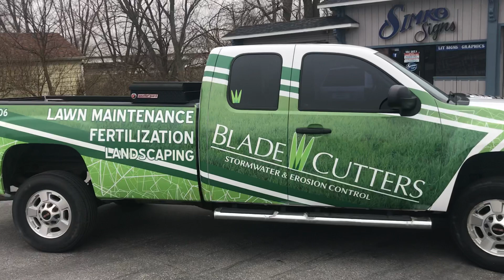Epic wrappage for Blade Cutters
Partial Wrap for Blade Cutters Landscaping